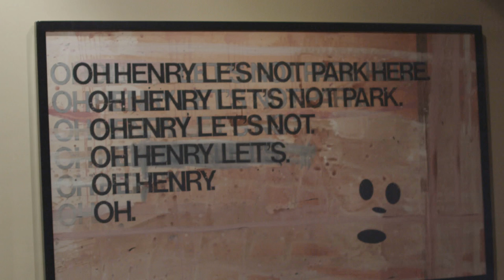Collectors Point of View | Art of Youssef Nabil | BMW Contemporary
A collector at heart, Her Excellency Sheikha Paula Al Sabah speaks about her passion for art, and how it can communicate culture and understanding in a way that no verbal method can. See the full first episode of "The Art of 7", an exclusive series by BMW Contemporary, on our